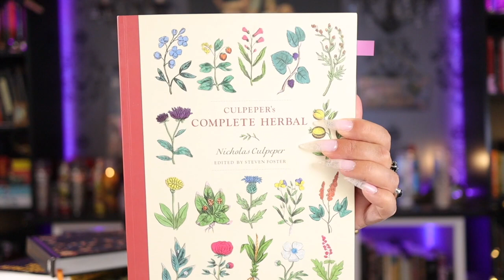Poisonous Plants in Witchcraft Part 2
Hello Witches in my video last week
We discussed the poisonous and deadly five sister of the Nightshades.
Atropa Belladonna
Datura
Mandrake
Tobacco
and Henbane

In this video we will be discussing yet many more of our most popular herbs in Witchcraft and ingredients to ours spells that range from offensive to deadly.

Stay Wicked,
WhiteRaven